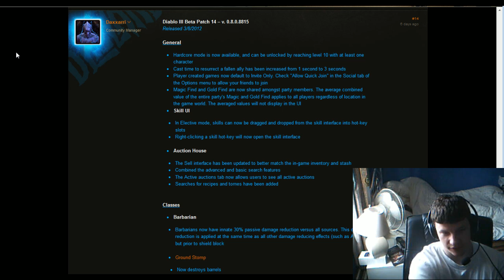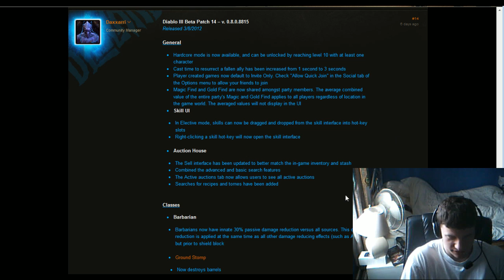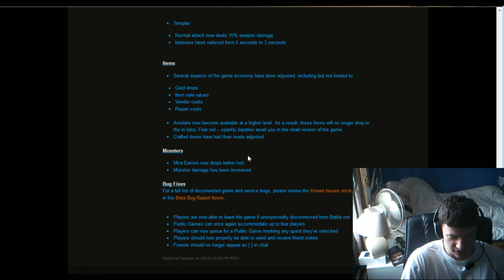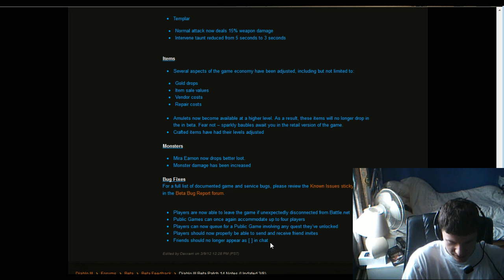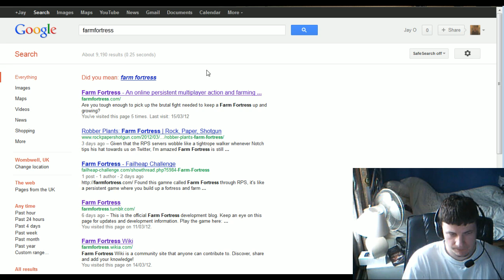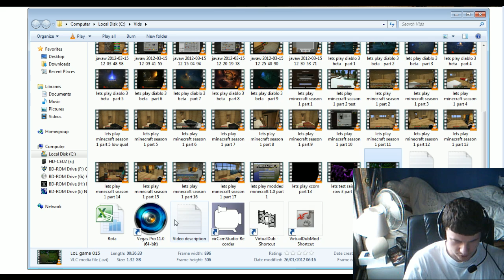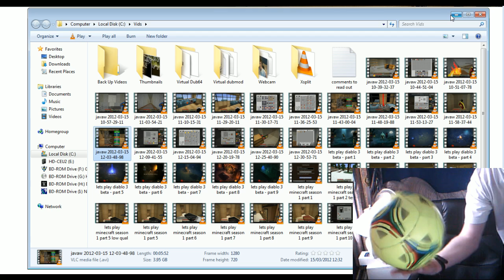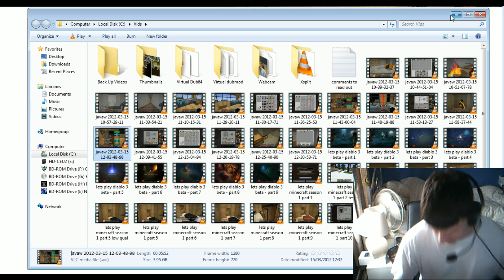JLOG - 15th March 2012 - Diablo 3 release date info!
Whoohooo, can't wait! Yes I have prepurchased from the blizzard store and currently downloading the game, will also be installing it but can't play tilthe 15th of May :/ 15/5/12 oh how you taunt me!

my farm is Jay0, ally me and I'll accept :) tutorial coming soon